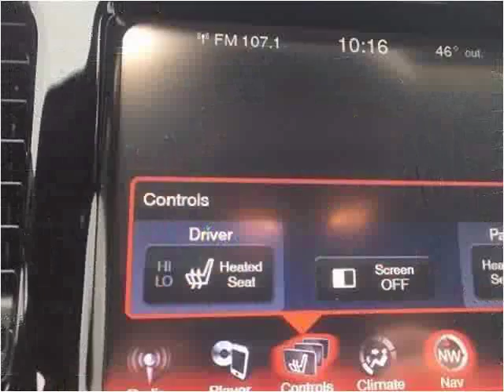2014 Dodge Dart Used Cars Dowagiac MI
This 2014 Dodge Dart is available from Louie Dominion's Deals on Wheels Dowagiac.